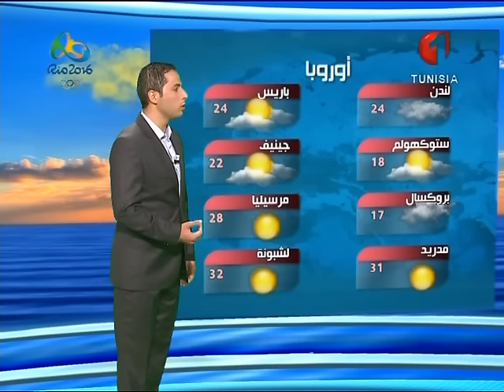النشرة الجوية ليوم 11 / 08 / 2016